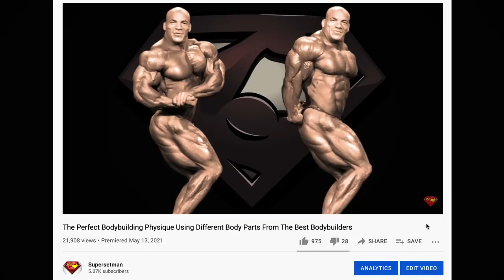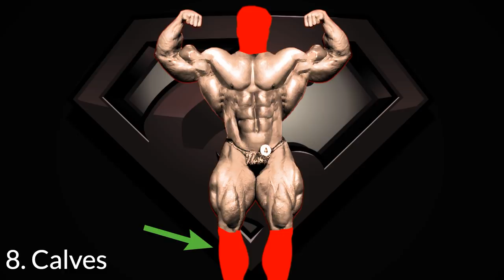Building the Perfect Bodybuilding Physique (Front Double Biceps)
Ronnie Coleman, Phil Heath, Jay Cutler, Dorian Yates, Kai Greene, Big Ramy, Flex Wheeler, Roelly Winklaar, Ahmed Haidar, Arnold Schwarzenegger.